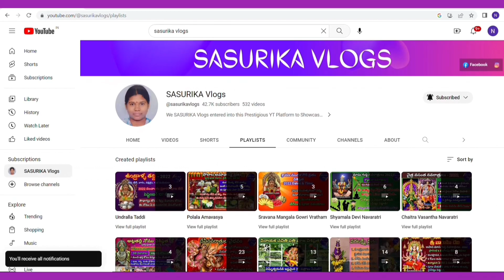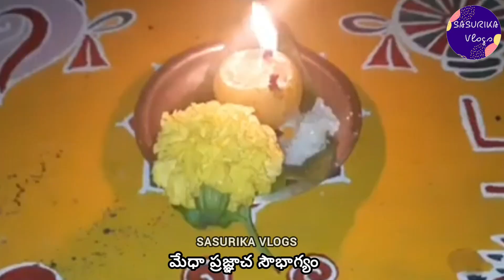Usiri Deepam Ela Pettali|Karthika Masam Usiri Deepam|Usiri Chettu Puja|Usiri Chettu Slokam &21 Names